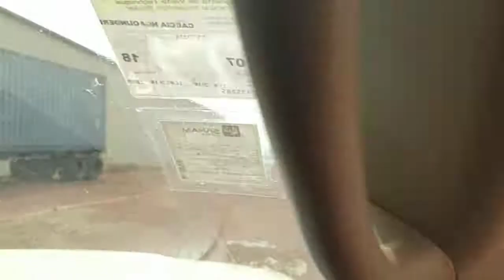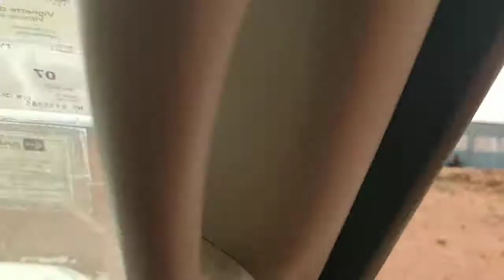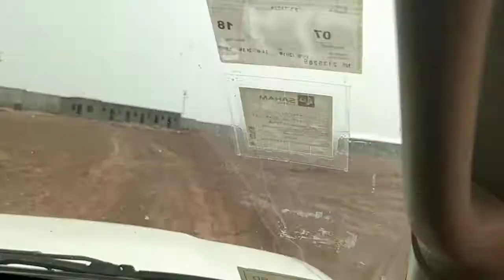Project View 03-28-2018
Hawaii Group SARL
Cameroon.